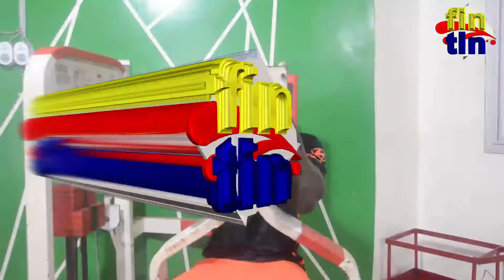WADIAL COMBAT AVEC IBREU GABOU PART 2